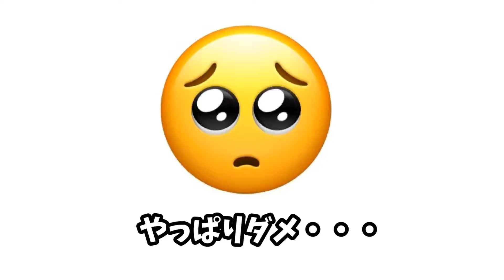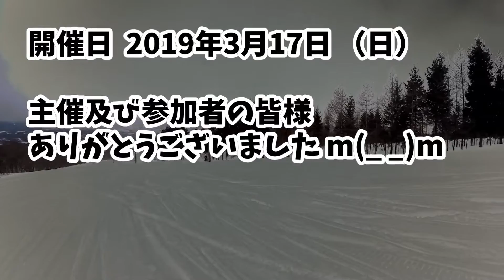【奥中山高原】スキー場でヒルクライム、バイク遊び！SEROW CAFE MEETING 【GASGAS】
2019年 3月17日
岩手県初⁉
営業中のスキー場をバイクで走るイベント
盛岡市のバイク屋さん
モトスペースウインディさん主催の
”SEROW CAFE MEETING”に行ってきました！！

初めてづくしなので
どんな感じになるのか不明な部分も多いかもしれない
という事で
今回はプレイベントという形での開催！
大々的には告知をしなかったようです。

たまたま見つけることができたので
ノリで参加してきました～♪

来年は規模を大きくしての開催を期待しています！！

【主催】
モトスペースウインディ
〒020-0127
岩手県盛岡市前九年1丁目4-58

【場所提供】
奥中山高原スキー場
〒028-5134
岩手県二戸郡一戸町奥中山字西田子662-1

【バイク】
・SUZUKI GSX750S KATANA
・GASGAS EC250
・YAMAHA TOWN MATE

【使用機材】

ネイキッドフレーム

編集ソフト

※アマゾンアソシエイトのリンクです。